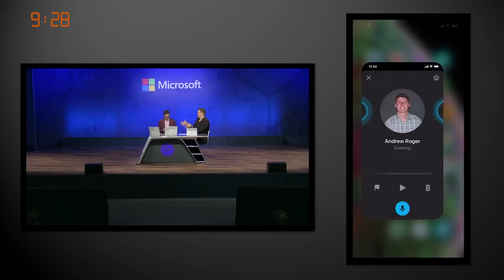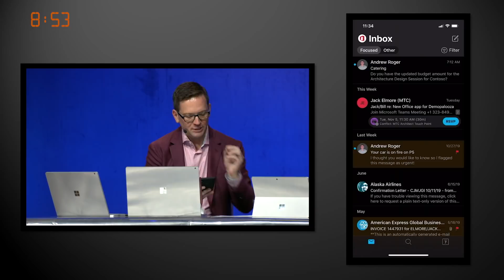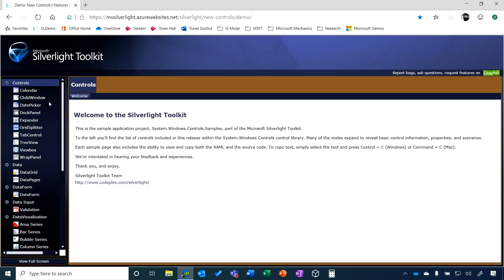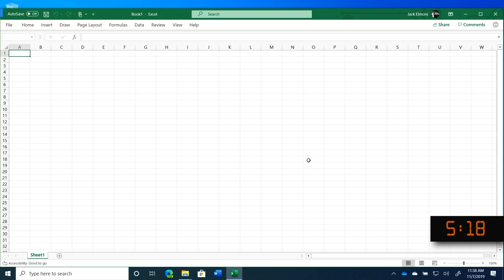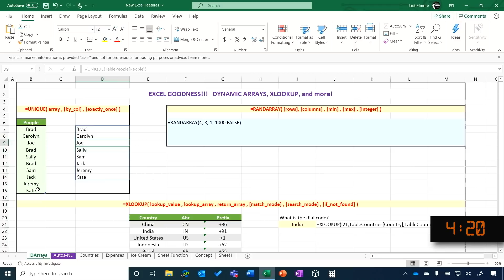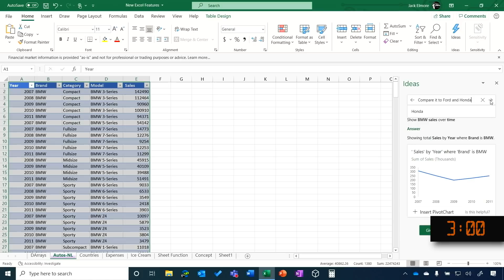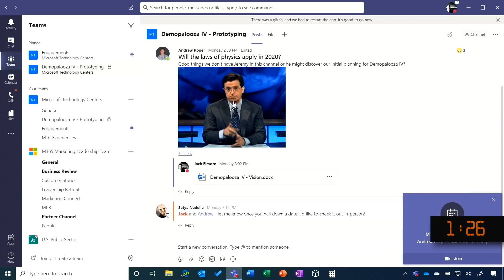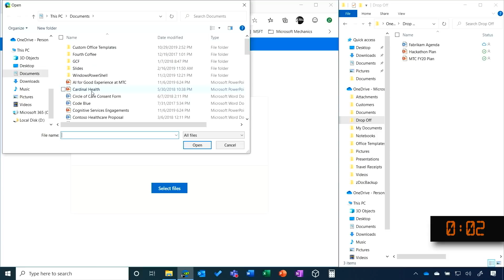20+ Windows 10 & Office Tips & Tricks in 10 minutes | Demopalooza III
How many Office and Windows demos can be done in 10 minutes? These demos are on the latest or lesser-known capabilities across productivity, collaboration in Office and Windows. Last year, Jack did 20 demos in ten minutes. But can Jack do it again?

At Microsoft Ignite 2019, this was session THR2268: Demopalooza III: The latest Office and Windows capabilities.

Jack Elmore is the Director of Northwest Microsoft Technology Centers in Seattle, San Francisco, and Silicon Valley, three of over 50 such centers globally.